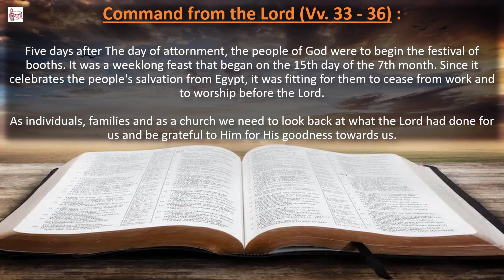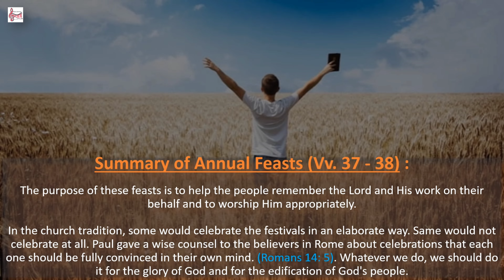Daily Devotion ‎@rejoiceandpriase || The Festival of Booths || Leviticus 23:33-44